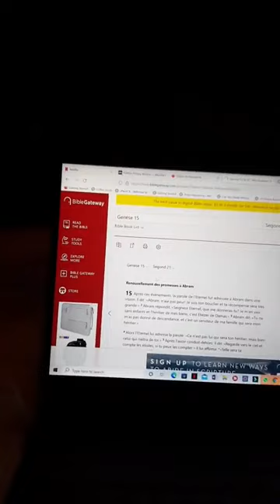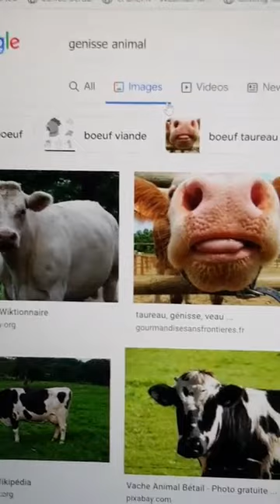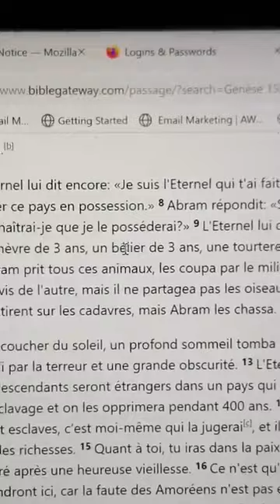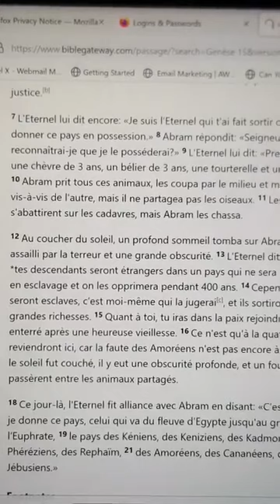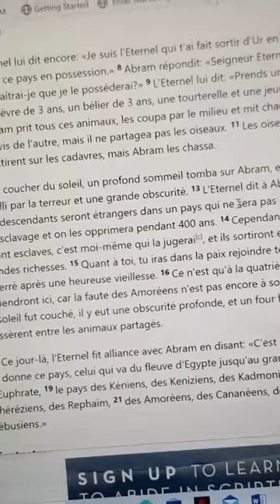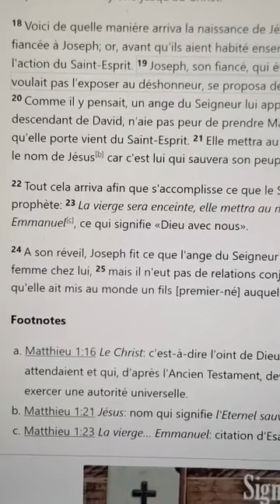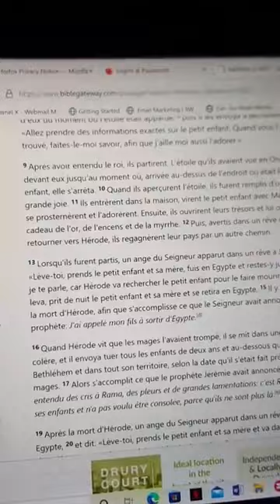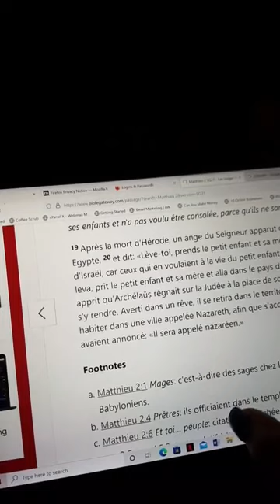Saches que tu auras beaucoup d'argent, suis l'esprit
Numéros clés

NB: Expedition partout dans le monde.

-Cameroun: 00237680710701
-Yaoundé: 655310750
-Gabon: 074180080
-Nom: Joseline
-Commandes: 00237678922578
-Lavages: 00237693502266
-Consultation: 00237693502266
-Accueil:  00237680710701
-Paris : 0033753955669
-Nantes: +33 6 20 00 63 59